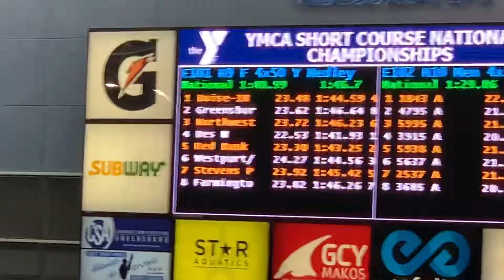2019 YNATS- 200 Women’s Medley Relay- prelims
Ellie Clark
Mary Martin
Berit Quass
Jasmine Rumley